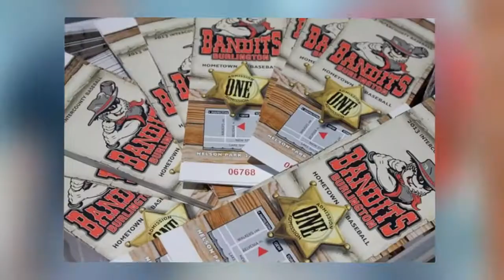2013 Burlington Bandits Season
Photo reel of the 2013 Burlington Bandits Intercounty Baseball League season.